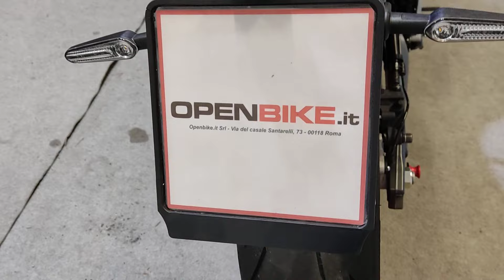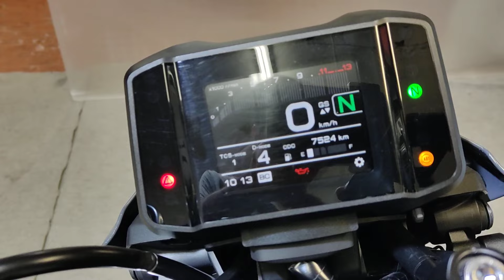Yamaha MT-09 - Anno 04/2021 Km 7.000